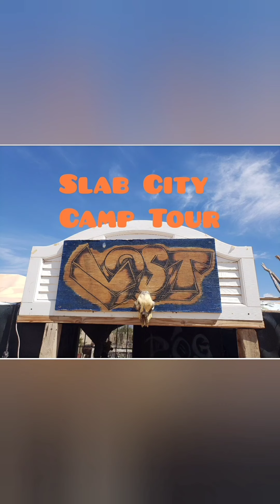William's Camp: Lost. Slab City California 2024